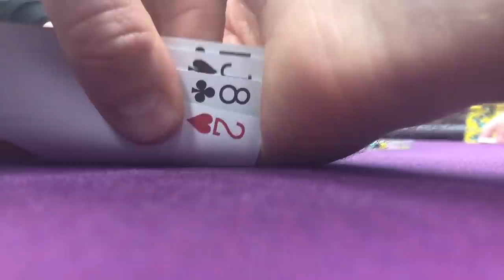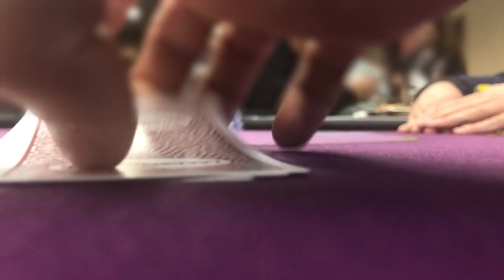Soul-Reading, Suck-Outs & Steamrolling Vlog #52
I'm a live Pot Limit Omaha (PLO) poker player who has been inspired by many live poker vloggers such as Andrew Neeme, Brad Owen and Rampage, and now want to bring the great game of Omaha poker to YouTube.

I typically play $5/$5 Pot Limit Omaha poker at Lake Elsinore Casino in California but will soon be traveling to play poker at Houston and other poker rooms in the US.

Pocket Jack phone or tablet holder

Extendable Tripod Stand with Bluetooth Remote

Car Phone Mount

Hey, I'm Wayne aka donkfishpoker and I typically play live small stakes PLO. I'm going to be taking some shots at bigger games and traveling to play poker. Comments below if you know of a good PLO game I can go to.